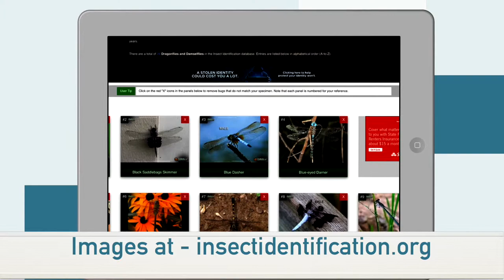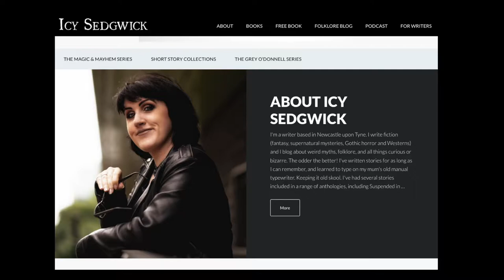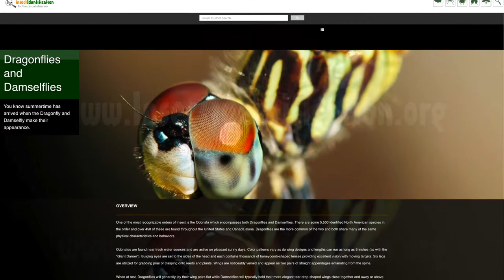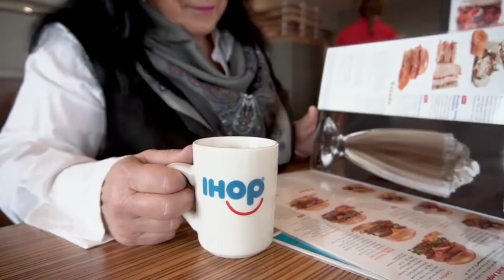Around Kansas -- The Dragonfly -- Aug. 14, 2019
Perhaps even more than butterflies, dragonflies are nature’s jewelry, as if made by Louis Tiffany himself. Each one is a work of art.  In our wildlife segment today, we take a look at the dragonfly.